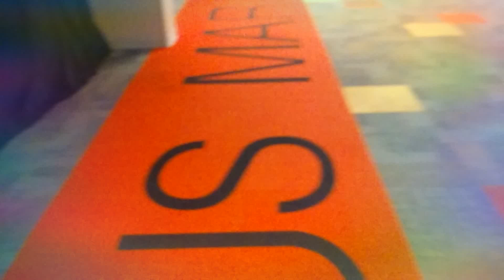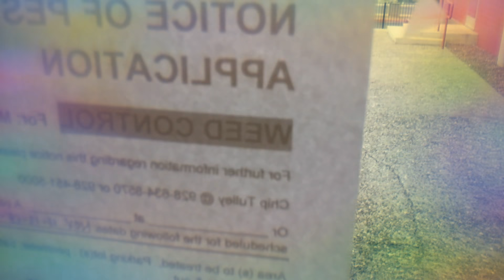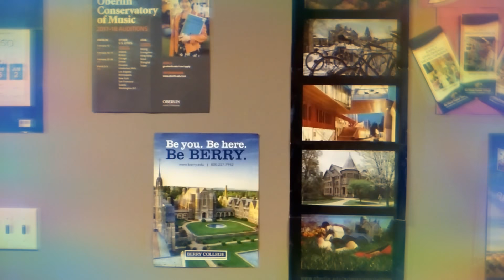A closure to the third book: Castle Highschool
The summer of freshmen to softmore year, I read the new testament. I scared a little blonde girl after that.
 I failed my math class before that. Religion and the theatre. Both things know to be cursed. Home. Stay home or at the park. Do not bugg the workers. One girl will say yes. My paremts do not have legal ownership over me. Take math. Take science. I am an asshole, but im not evil.